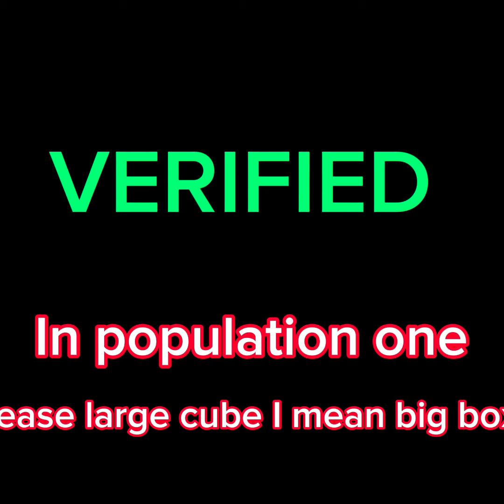A brief history of population one